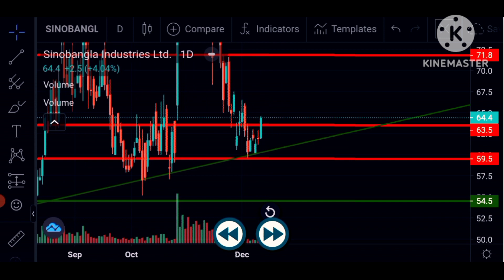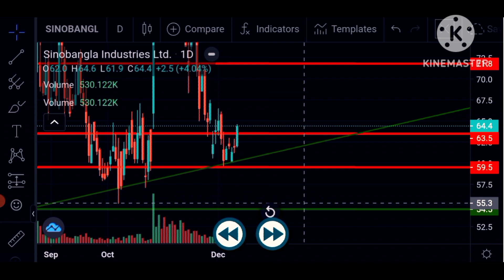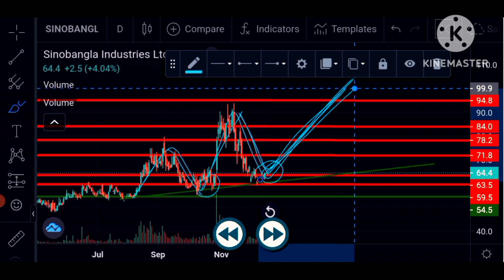SINOBANGLA stock analysis